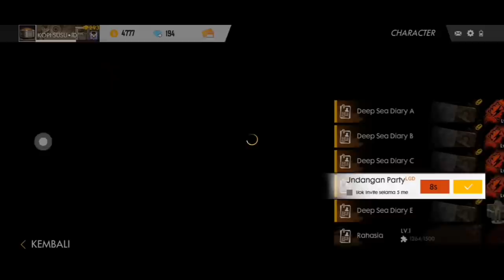Asiiiaap! CARA BERTEMAN DENGAN MUSUH TIDAK DI KENAL,BUKAN ALIANSI,Dia Sampai...- Free Fire Indonesia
HELLO PARA PENCARI BOOYAH!! ✊Apa kabar? Pasti baikkan...

Oke Di Video kali ini saya akan share tutorial  cara berteman dengan musuh atau cara aliansi dengan musuh di free fire!! No hoax! Asli bukan custom room!! 👍👍👍

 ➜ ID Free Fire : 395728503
 ➜ NickNm FF : 『KS』•Rɪᴢᴋɪᴬ࿐

∆ INFORMATION ∆
TonTon video ini sampai habis karena di dalam video ini ada bagi bagi voucher garena dengan menebak angka! Semoga Beruntung... 😉